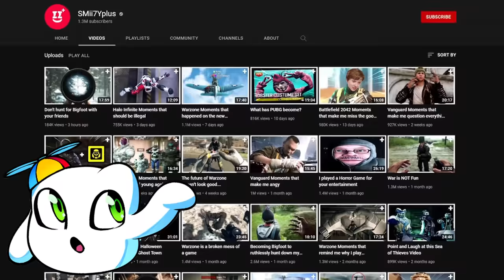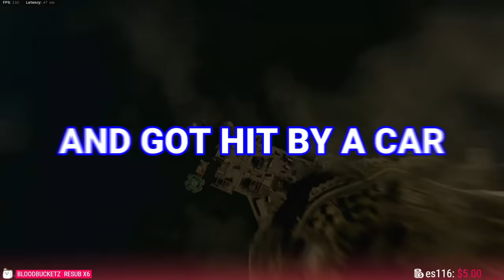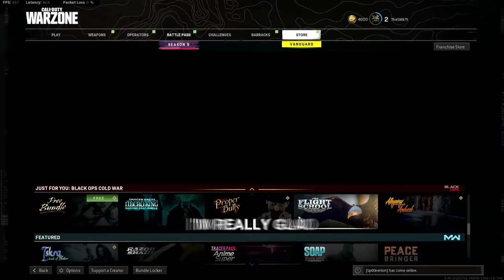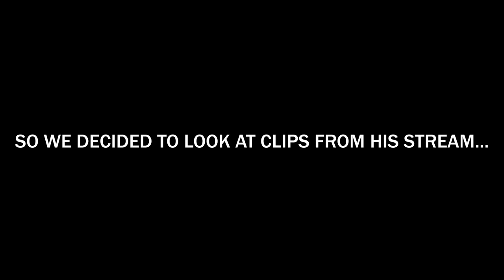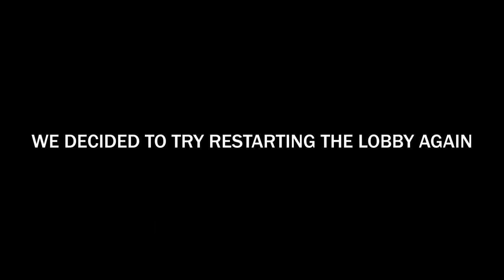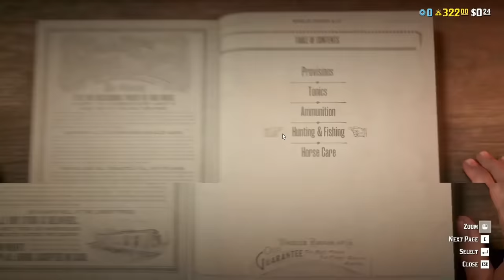BEST OF SMii7Y+ 2021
The first official FULL year of this channel was incredible!
As per usual, I will be going on a holiday break and will be back uploading in early January!

Friends in the video:
Shoutout to everyone who made this video possible!